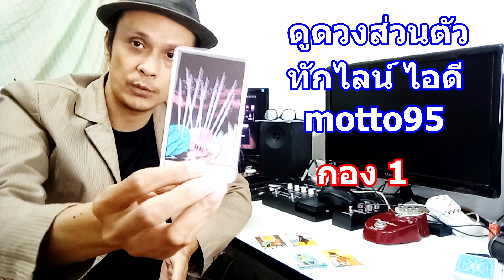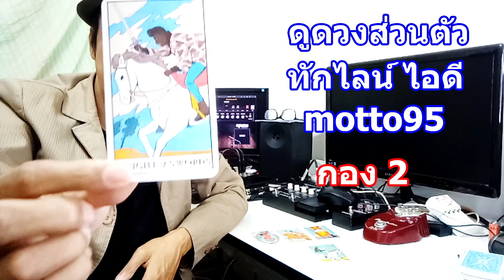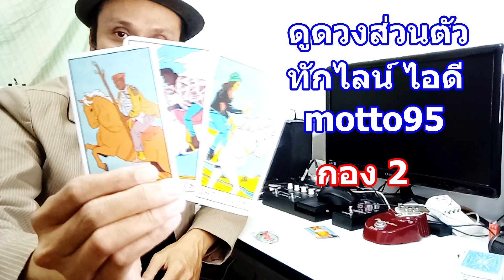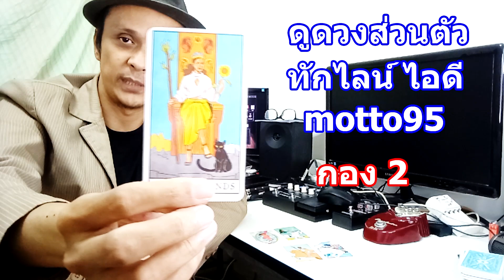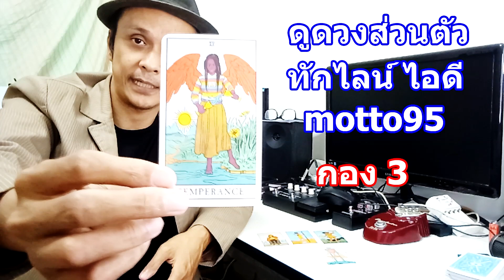ปากเขาตรงกับใจไหม ? Pick a Card ดูดวงไพ่ยิปซี | Motto Creator